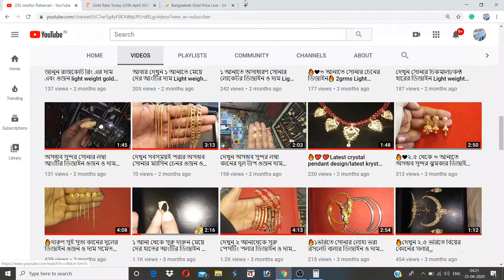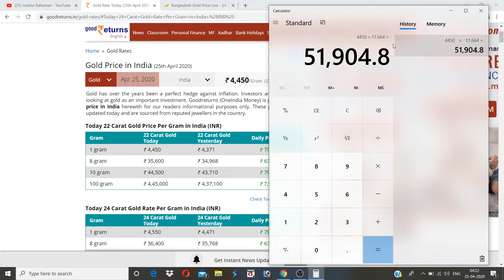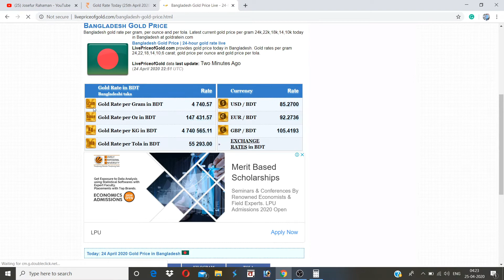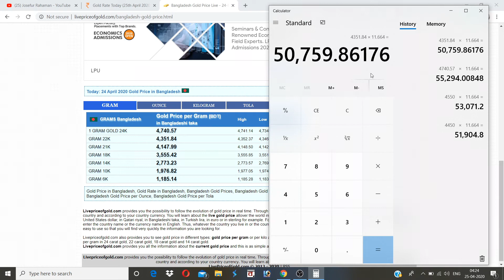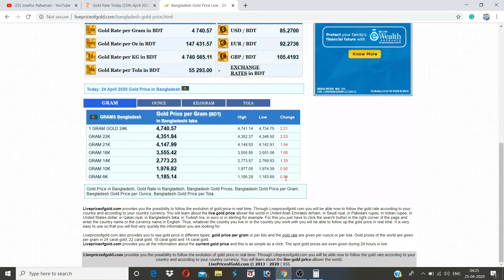Today gold rate/today gold price/kolkata/bangalades ajker soner dam koto taka vori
in this channel, we provided to all types of gold and silver ornaments design with weight and price.
in this video we sow gold price in India and Bangladesh to convert gram to vori. all are the price was updated.we delay updating the gold price.we show those prices those are LIVE gold rate for GOV of India and bangaladas website.

আমরা এই ভিডিও টি তো যে সকল সোনার দাম/রেট দেখছি।সে গুলি সব গ্রাম থেকে ভরি তে পরিবর্তণ করে দেখানো হচ্ছে।বিশেষ কিছু সাইট থেকে  LIVE রেট সংগ্রহ করে সেগুলি কে ভরি করে দেখানো হচ্ছে।

today gold price in india/today gold rait in india/to day gold price in kolkata/today gold price rate/today gold rate news/ajkar soner dam koto/ajker soner dam/